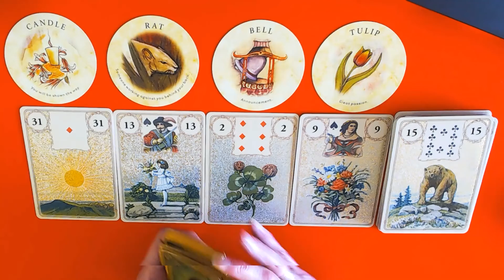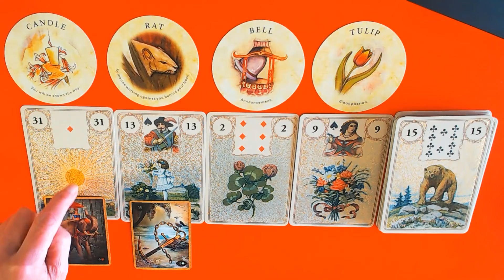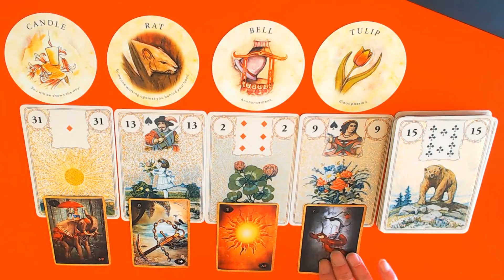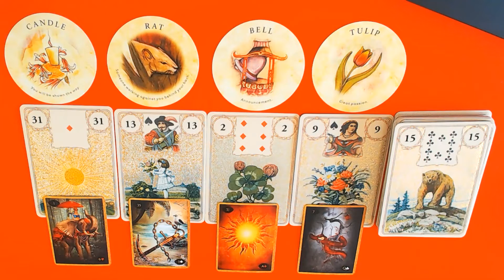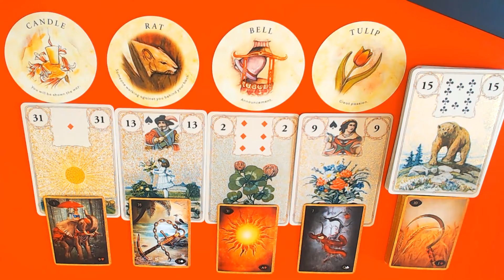TAURUS EXTENDED READING FOR 21ST TILL 27TH NOVEMBER 2022-BE AWARE OF THE SNAKE! RISE ABOVE IT!